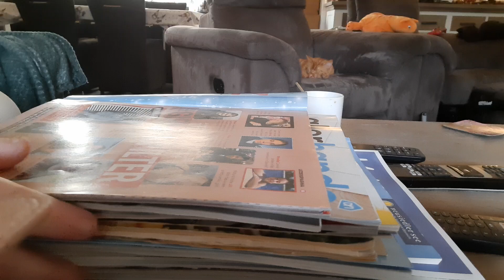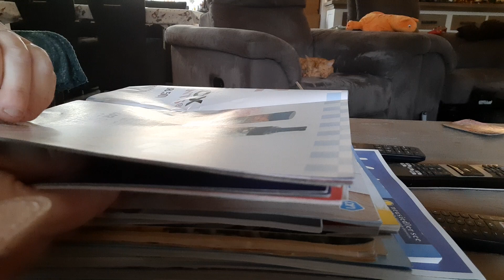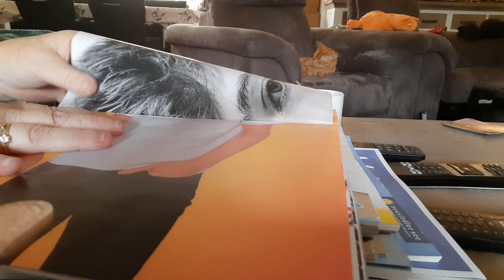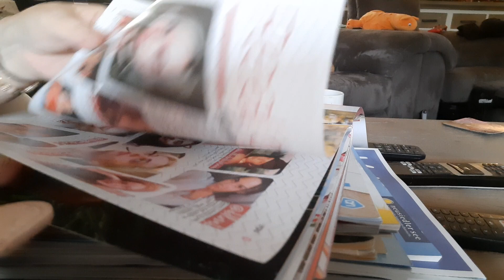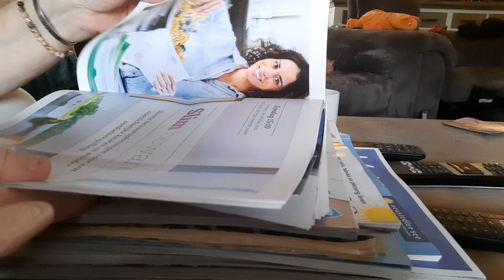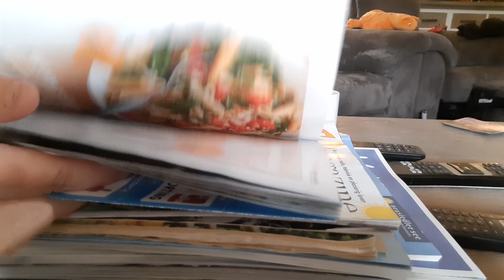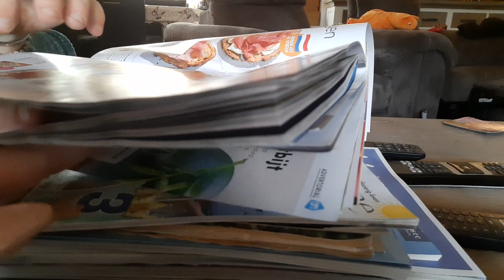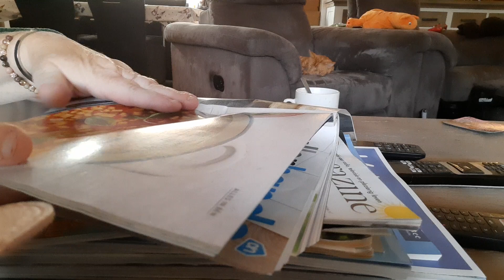ASMR page turning